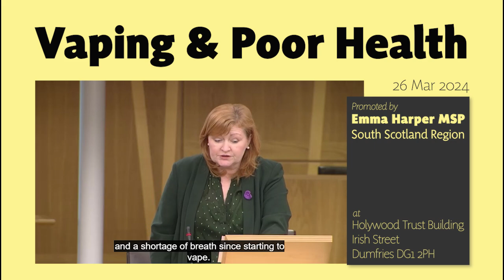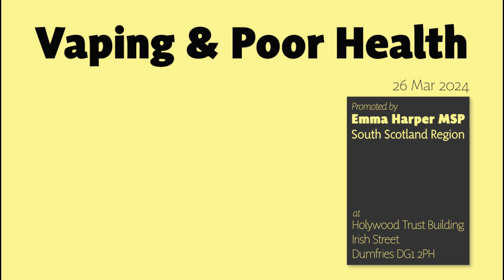Vaping & Poor Health